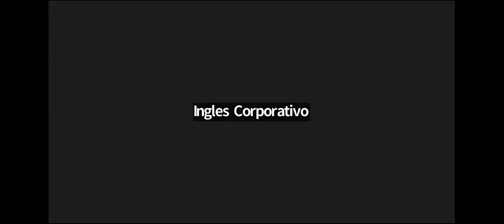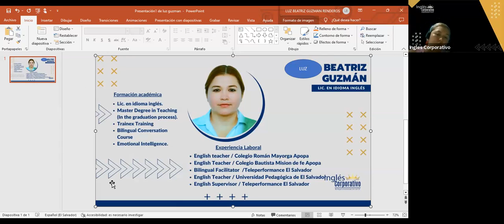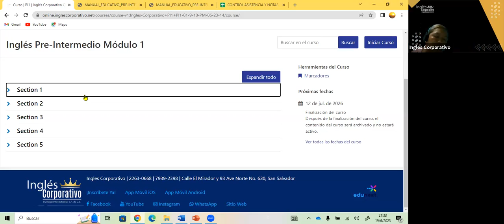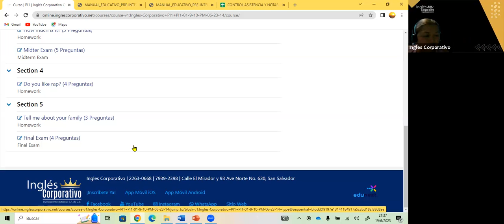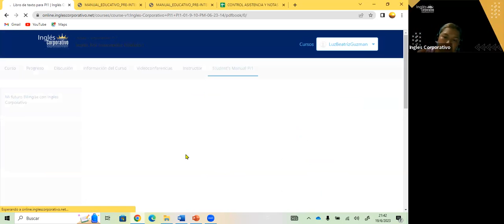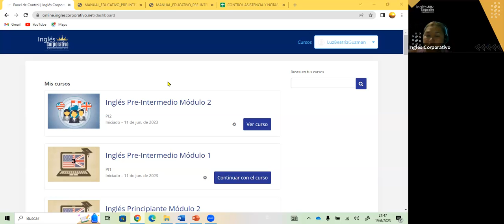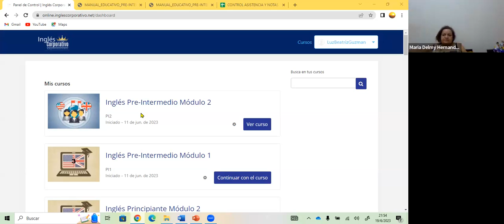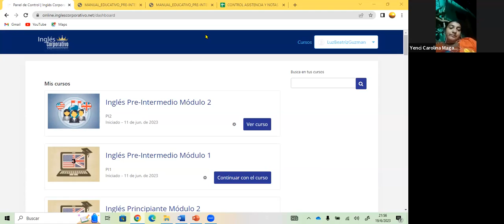SESION 1- 19-06-23- FI-REGAL-40 GUZMAN- WELCOME PI1